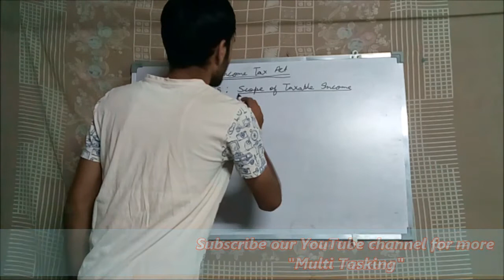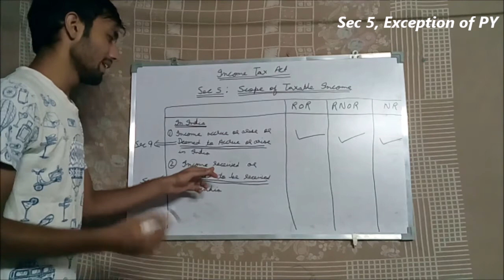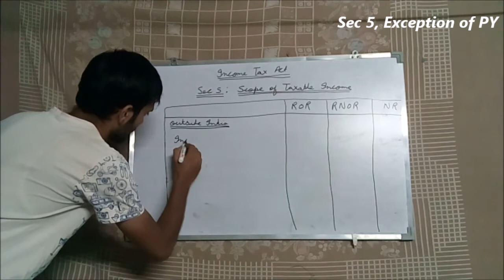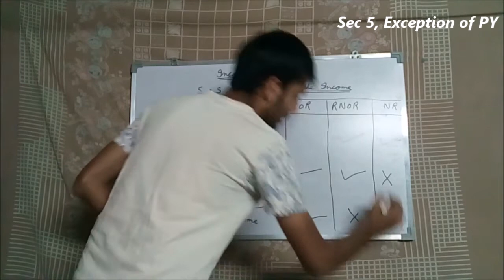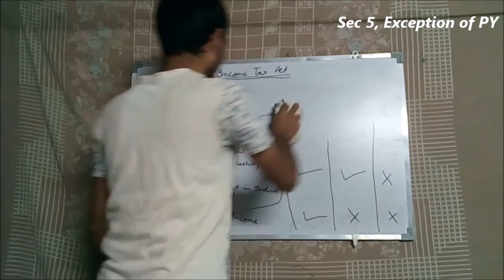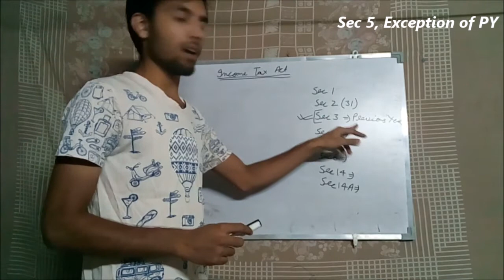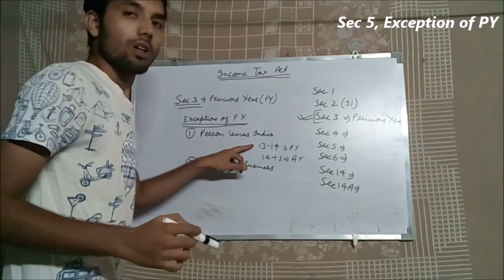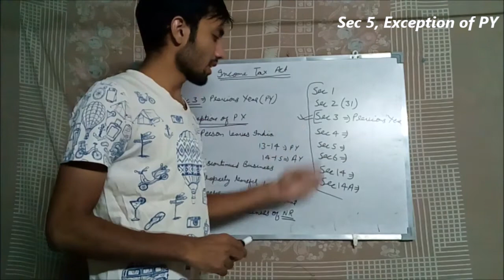Income Tax Act 1961 Sec 5 and Exception of PY Vid 04 in Hindi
Helpful for CA-IPCC Students, CS, CMA, B.com Students and common man